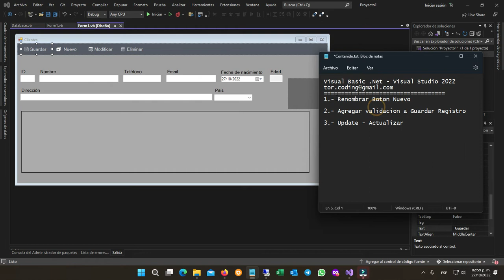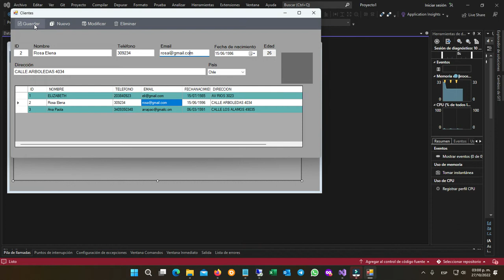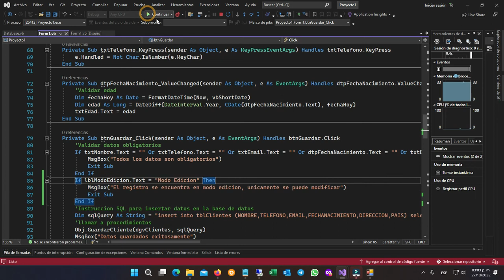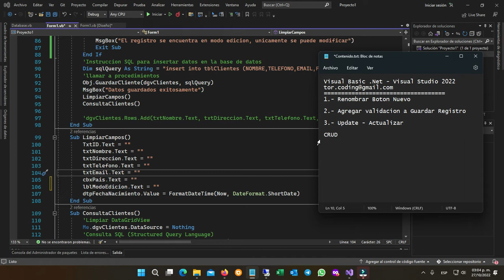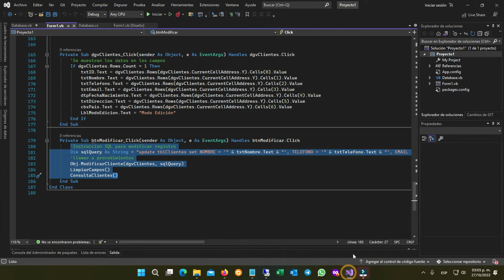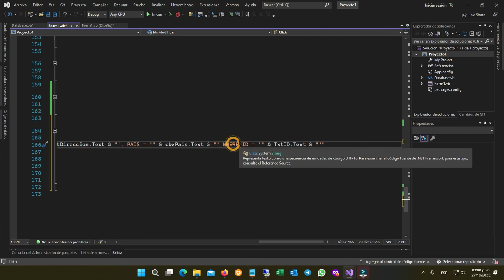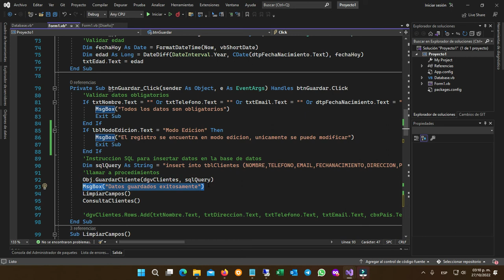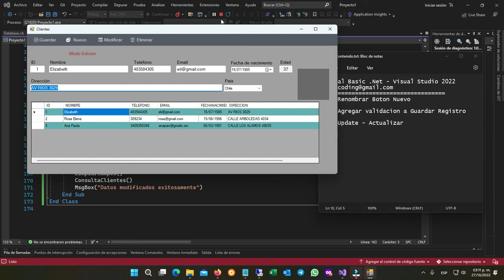0️⃣9️⃣➖ ✅UPDATE / ACTUALIZAR / MODIFICAR DATOS ▶️ VISUAL BASIC .NET ☑️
🔹1️⃣ ➖Renombrar Botón Nuevo
🔹2️⃣ ➖ Agregar validación a Guardar Registro
🔹3️⃣ ➖ Update o Actualizar Datos